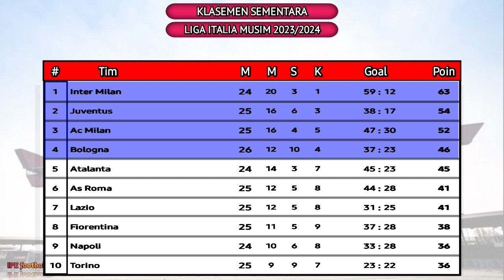Hasil Liga Itali Tadi Malam~BOLOGNA vs VERONA ||Pekan ke 26 Liga Itali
hasil liga itali pekan ke 26

hasil liga itali,
hasil liga italia tadi malam 2023 terbaru hari ini,
hasil liga italia tadi malam terbaru,
hasil liga italia terbaru,
hasil liga italia serie a,
hasil liga italia bologna vs ac milan tadi malam,
hasil liga italia tadi malam 2024 terbaru hari ini,
hasil liga italia tadi malam 2022 terbaru hari ini,
hasil liga italia napoli vs inter milan tadi malam,
hasil liga italia napoli vs inter milan,
hasil liga italia napoli vs ac milan,
hasil liga italia pekan 9,
hasil liga italia pekan ini,
hasil liga italia pekan ke 12 2023,
hasil liga i